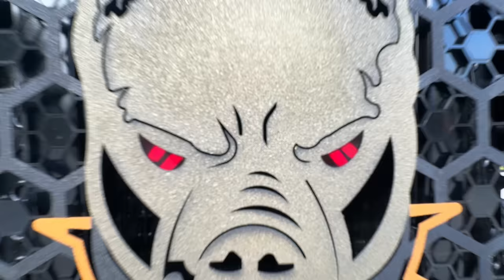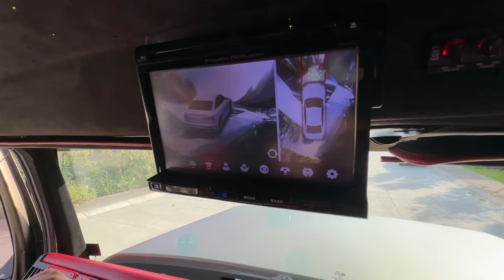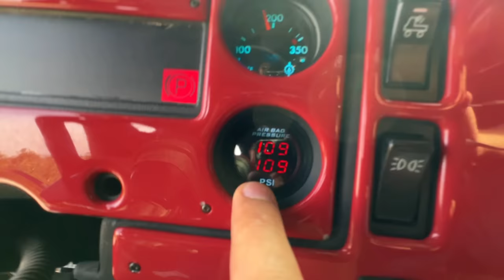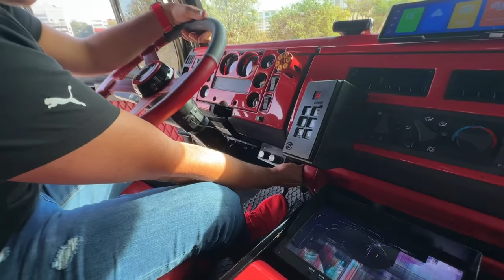REGRESA EL TRAILER QUE ME ROBO EL NIÑO MILLONARIO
En el video de hoy descubriremos el impresionante resultado final de la épica modificación de un monstruoso tráiler en nuestro último video! En esta increíble muestra, te sumergirás en el mundo de la transformación de este enorme vehículo, testigo de un asombroso proceso de modificación que lo ha convertido en una auténtica bestia. Desde su increíble diseño exterior hasta su imponente interior, no podrás creer la impresionante obra de arte que se ha logrado. ¡No te lo puedes perder! Así que prepárate para disfrutar de este emocionante espectáculo de fuerza y elegancia en nuestro canal de YouTube.

Instagram de publicidad: @Feritaliapublicidad